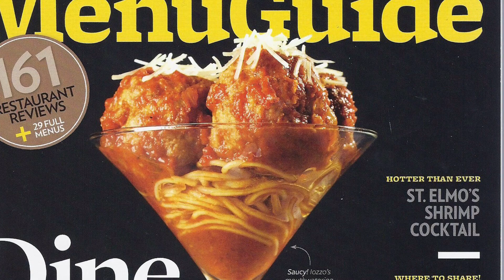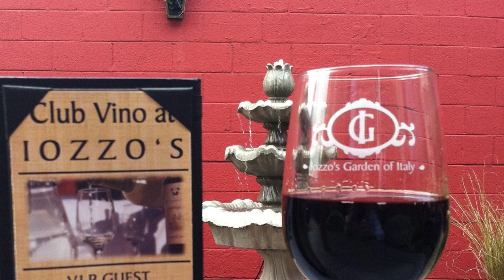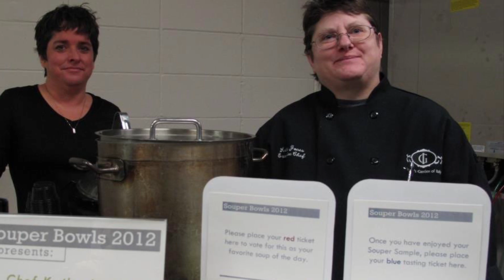August 3, 2024